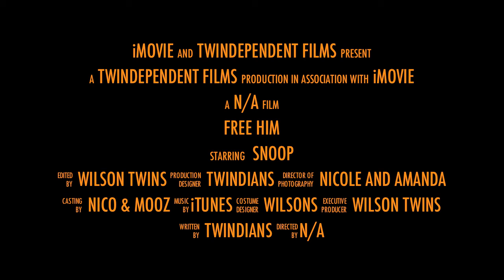iMovie Trailer Sneak Peak: Free Him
two twin sisters, life with a dog... break the rules, untying love, misunderstood... the suspense. dun dun dun..